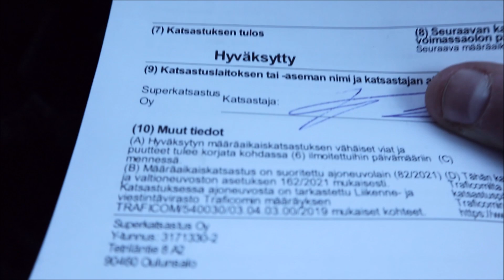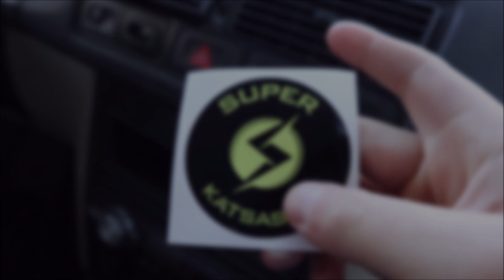Golffin Laittoa & Katsastus!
Öljynvaihtoa, tukivarren irrottelua ja katsotaan miten katsastuksessa kävi...
Hyvää pääsiäistä!

VW Golf IV 1.9 TDI
Masazu